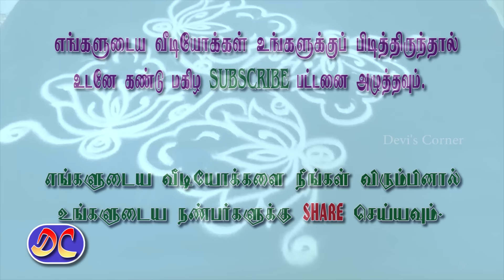Four flower kolam - muggulu flower rangoli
Kolam -  21 - Straight Dots - 7 dots ends in 1